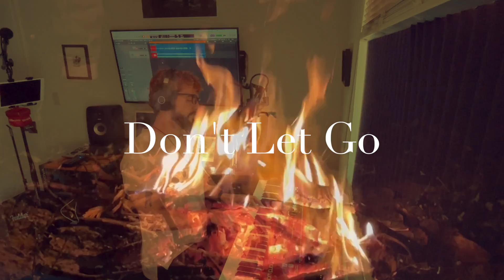Pol Junior | Don't Let Go (Acoustic)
Pol Junior - vocals, nord wave 2

Recording Engineer: Pol Junior
Mixing/mastering: Pol Junior
Editing: Pol Junior

Filmed by Pol Junior
Recorded live in my bedroom